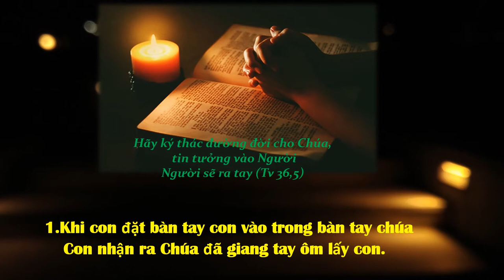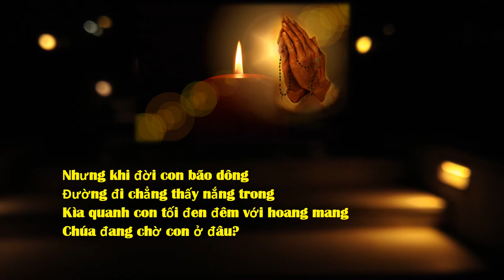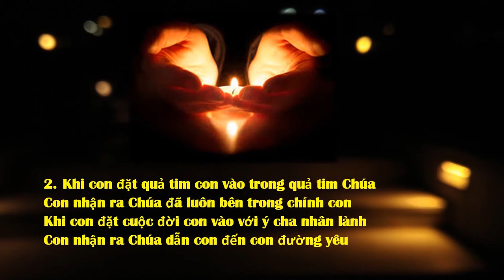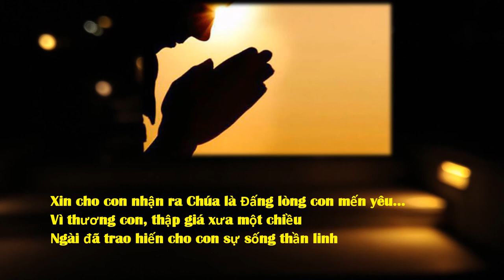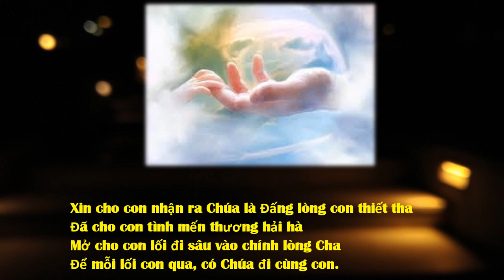Trong tay Chúa - Joseph Marie ofm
Trong Tay Chúa – Sáng tác: Joseph Marie ofm
Trình bày: Đăng Ngân
1. Khi con đặt bàn tay con vào trong bàn tay chúa
Con nhận ra Chúa đã giang tay ôm lấy con.
Khi con đặt bàn chân con vào với dấu chân của Ngài
Con nhận ra Chúa vẫn đang bước đi cùng con
Nhưng khi đời con bão dông
Đường đi chẳng thấy nắng trong
Kìa quanh con tối đen đêm với hoang mang
Chúa đang chờ con ở đâu?
Xin cho con nhận ra chúa là Đấng lòng con mến yêu
Vì thương con, thập giá xưa một chiều
Ngài đã trao hiến cho con sự sống thần linh
Để mỗi bước chân con Chúa vẫn đang đồng hành.

2. Khi con đặt quả tim con vào trong quả tim Chúa
Con nhận ra Chúa đã luôn bên trong chính con
Khi con đặt cuộc đời con vào với ý cha nhân lành
Con nhận ra Chúa dẫn con đến con đường yêu
Nhưng khi đời con khổ đau,
hồn con lệ hoen nỗi sầu
Niềm cô đơn đến trong con
những ưu tư, Chúa đang chờ con ở đâu?
Xin cho con nhận ra Chúa là Đấng lòng con thiết tha
Đã cho con tình mến thương hải hà
Mở cho con lối đi sâu vào chính lòng Cha
Để mỗi lối con qua, Chúa vẫn đang ở cùng.
Nên từ nay đời con sẽ luôn bước đi cùng Cha
dẫu đêm tối tăm vẫn vây bước chân con
Đưa đời con vào trong lối
Quay về bên lòng Cha nhân ái
Miên trường yêu thương.
Khi đời con bão dông, đường đi chẳng thấy nắng trong
Kìa quanh con tối đen, đem với hoang mang…
Khi đời con khổ đau, hồn con lệ hoen nỗi sầu
Để mỗi lối con qua, có Chúa đi cùng con.